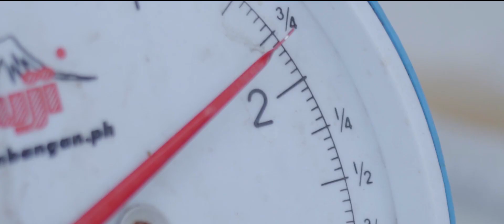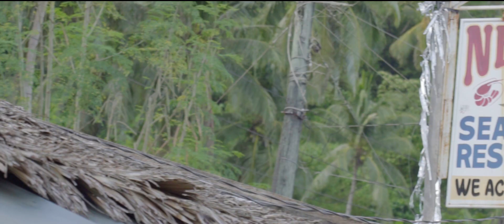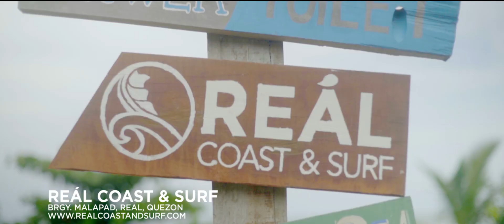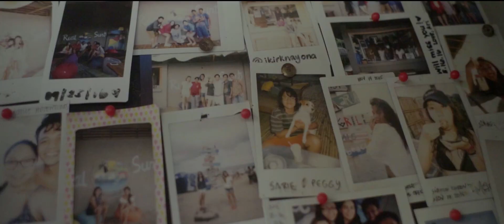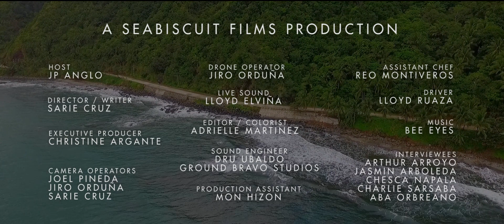Hungry with Chef JP Real Episode (part 1)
This is the most special Hungry episode because this was where and when I met my wife. Posting the Part 2 REAL soon! Enjoy guys!

A Seabiscuit Films Original Production
(Posted with permission & authority)

FB: JP Anglo; Chef JP Anglo